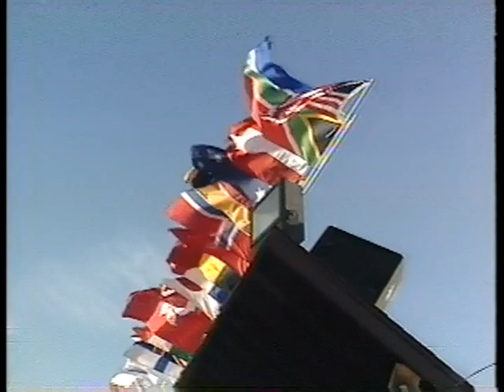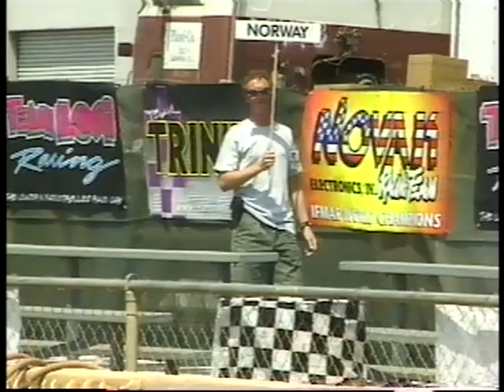1997 Ifmar Offroad World Championships RC Radio Control Racing [Part 1 of 2]